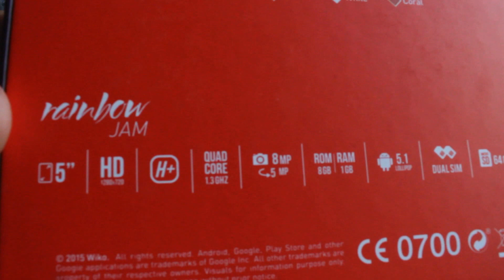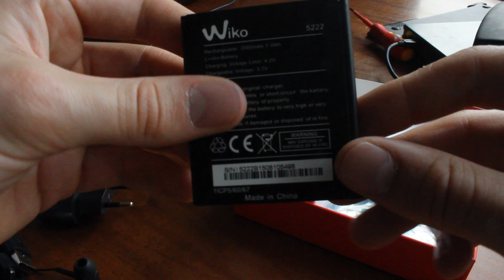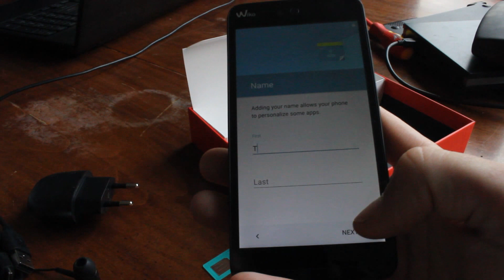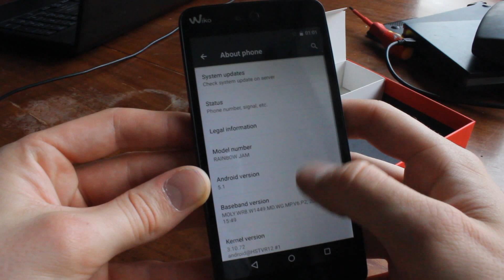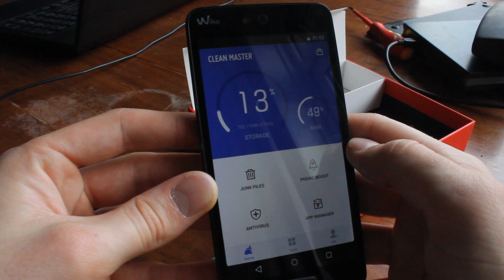Unboxing the Wiko Rainbow Jam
After breaking the screen on my Nexus 5 for the 4th time I decided that the time has come to call it a loss. I looked around and came across this brand called Wiko. They aren't very well known but the phone is worth so much more than the asking price!